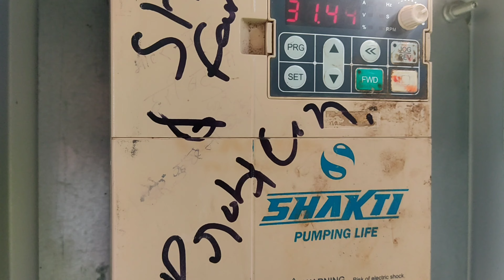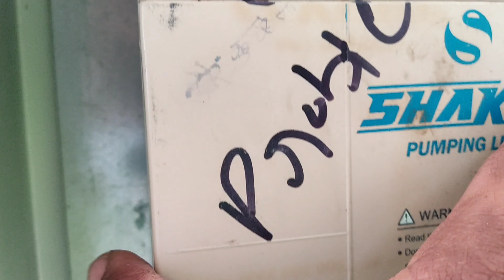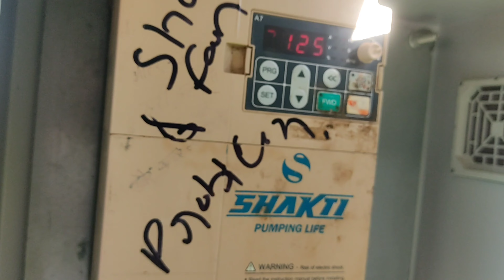Shakti solar pump mobile se control शक्ति का सोलर पंप मोबाइल से कंट्रोल रूम मोबाइल एप रिव्यू